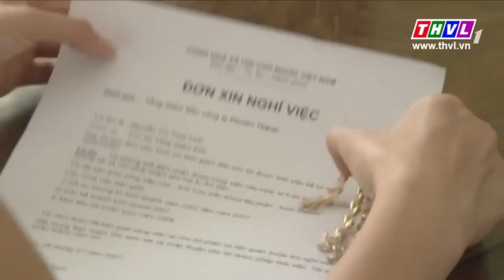THVL | Phía sau tội ác - Phần 2 tập 9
Tiếp nối thành công của Phần 1, Phía sau tội ác phần 2 tiếp tục là những câu chuyện đời nhiều biến cố, đa cung bậc được thể hiện thông qua 2 vụ án hình sự hấp dẫn và ẩn chứa nhiều bất ngờ
 “Án mạng của đồng tiền” được bắt đầu vào buổi sáng ở một cửa hàng hoa nhỏ. Khi đó, Linh đã dùng kéo đâm Triệu – người tình một thời cô hết mực thương yêu...
Trong khi đó câu chuyện về “người tù hạnh phúc” khi mới bắt đầu tưởng chừng sẽ là những cột mốc trong cuộc đời chàng bác sĩ trẻ Hiển Vinh khi mà nhiều năm về trước cậu chính là đứa bé được sinh ra khi người mẹ là nạn nhân của một vụ cưỡng bức.